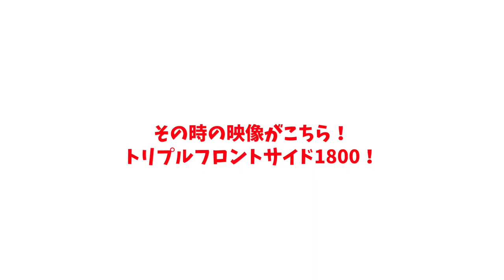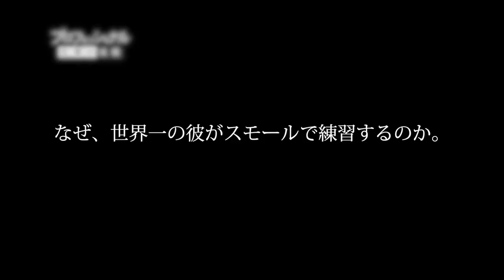【世界ランキング1位🥇】ビッグエアー世界一位の練習を見せます！ゆる〜く一日密着【大塚たける】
【ポーザーズチャンネル】スノーボードの魅力を余すことなく伝えていきたい！

X-gamesを二連続優勝した大塚健くんに一日密着させてもらいました！